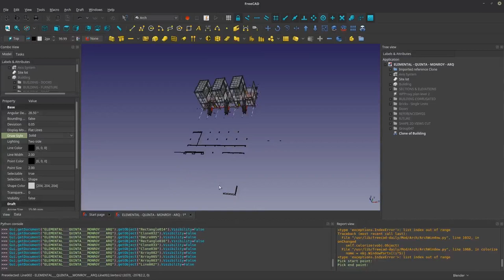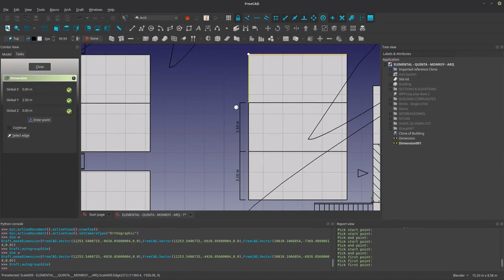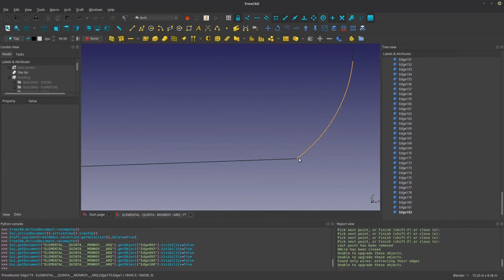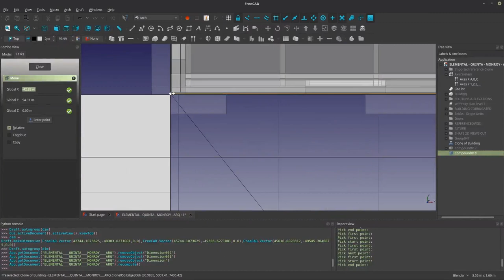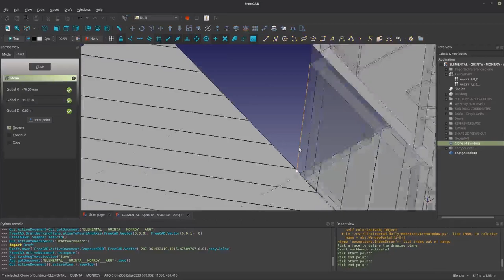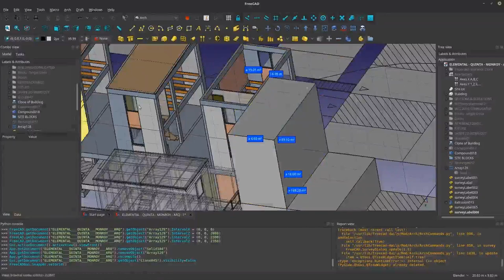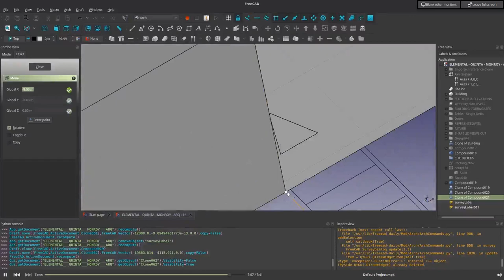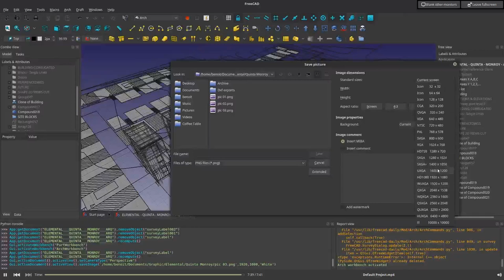Elemental - Quinta Monroy - 3D Modeling Phase 02 - XVII - Speed Overview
Uncreated - An architecture studio network for human beings